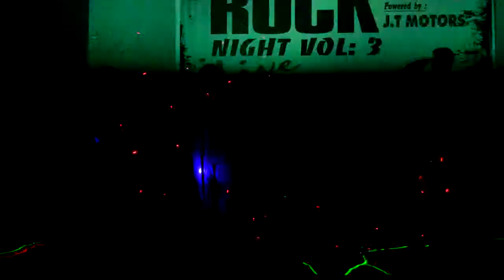Dukho Bilash(ECHINUS Cover)